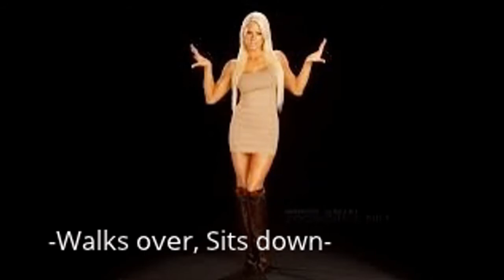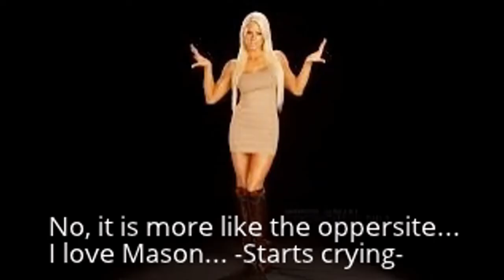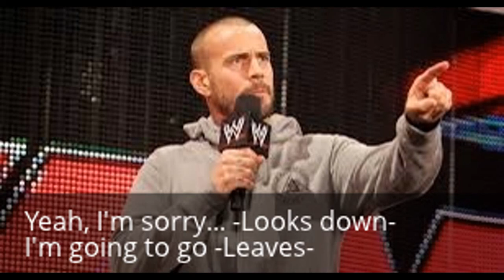Joint-Series: Crash&Burn ( 2x7 )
This episode is absolutely shocking, I don't even know why i uploaded it...
I'm sorry.